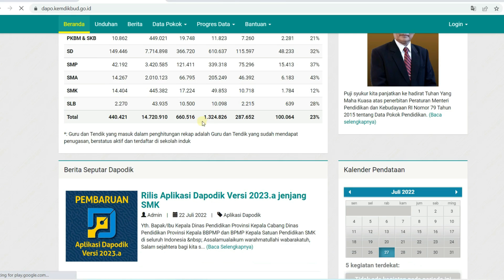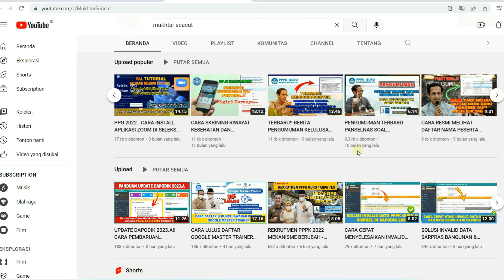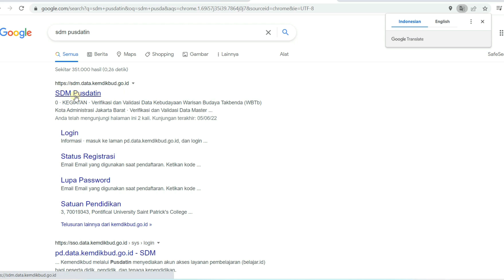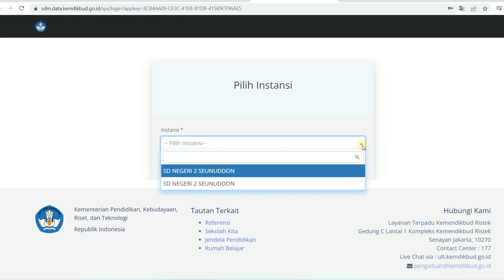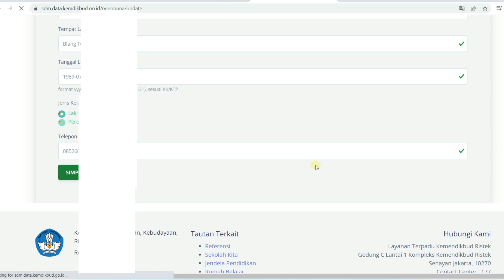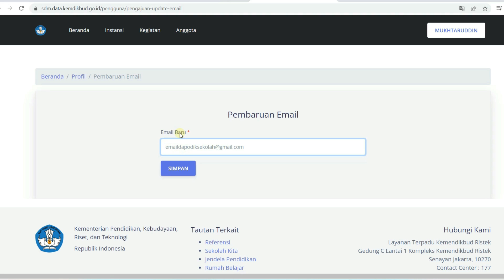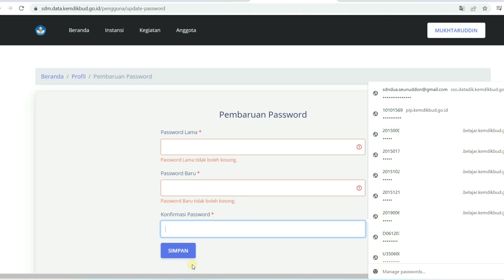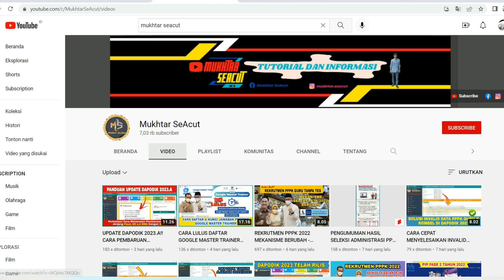DAPODIK 2023! CARA UBAH ATAU GANTI NAMA OPERATOR DAN EMAIL SEKOLAH DI DAPODIK & DI AKUN SDM PUSDATIN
Dapodik 2023!! Cara Ubah Atau Ganti Nama Operator dan Email Sekolah di Dapodik dan di Akun SDM Pusdatin

Terima kasih.🙏💕